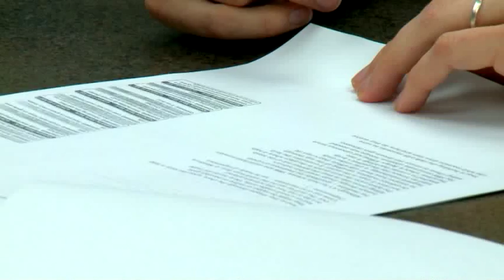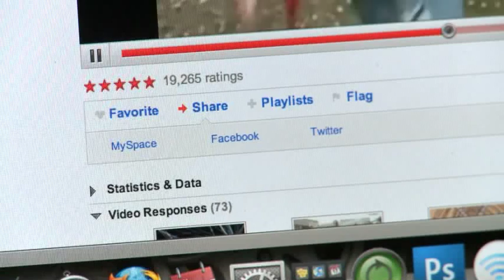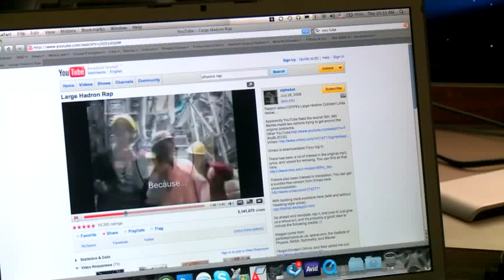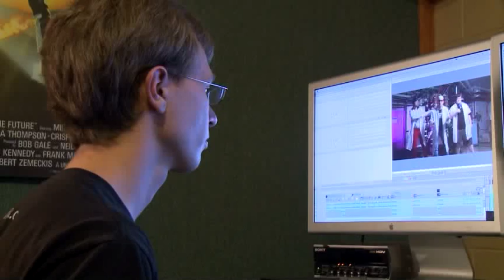MSUToday: FRIB rap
So how does one explain the mysteries of the universe, in a few minutes and in plain English? By rapping of course.